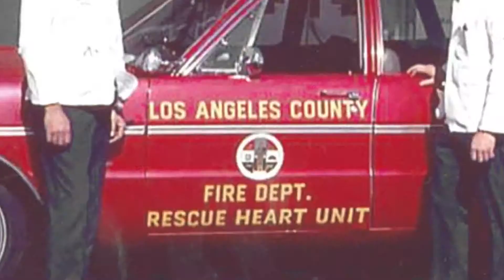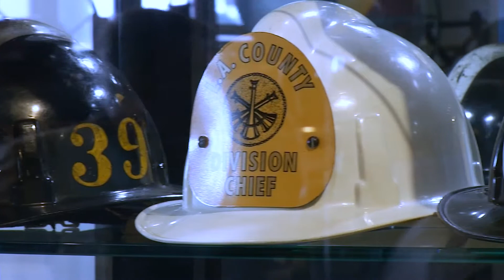Paramedic pioneers look back on 50 years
50 years ago, visionaries had an idea to bring hospitals to the field by training firefighters to deliver life-saving care. L.A. County created the first paramedic training program in the nation. At a reception honoring a half-century of Emergency Medical Services, those first pioneers found camaraderie has survived the decades.